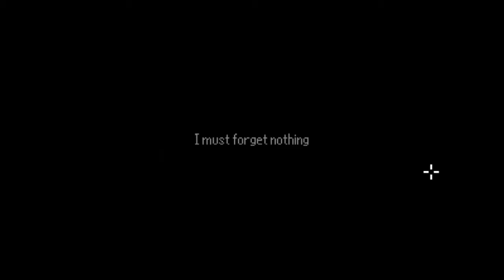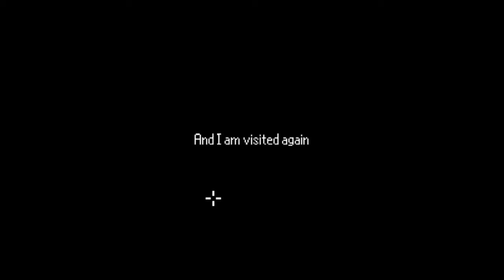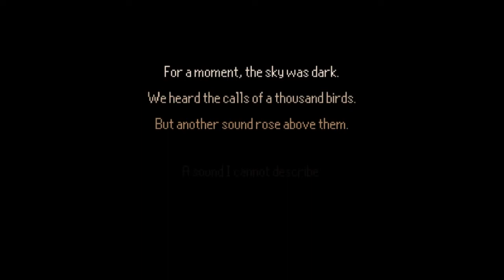5 - The Last Door: Season Two (Episode 2) - Meet the professor.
We begin Season Two, episode two of "The Last Door" by dropping in on Dr. Kaufmann's old mentor, Professor Wright. A man who seems to have Alzheimer's.